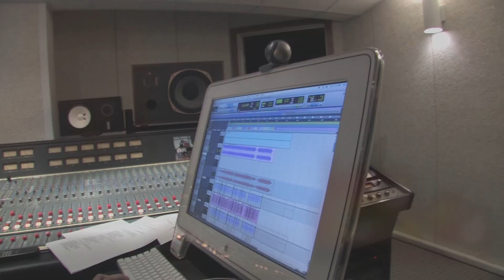Kira Isabella - A Little More Work (In Studio)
EXCLUSIVE behind the scenes footage from the recording of "A Little More Work" by Kira Isabella.

© Sony Music Entertainment Canada Inc.